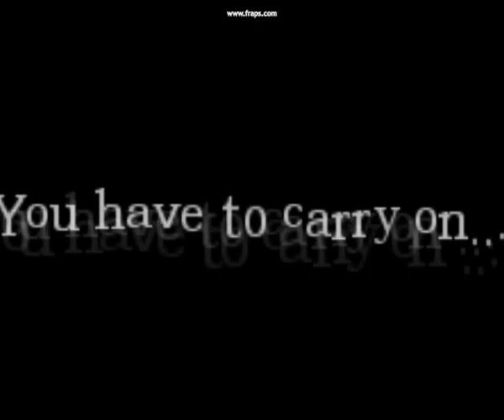Amnesia The Dark Descent scare part 6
Scare 6!!! Turn the FREAKIN volume down!